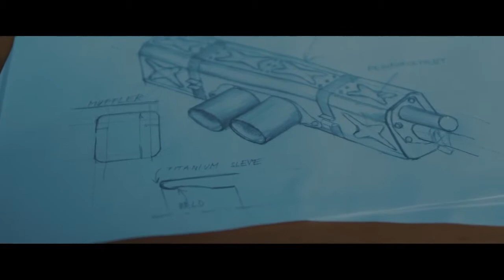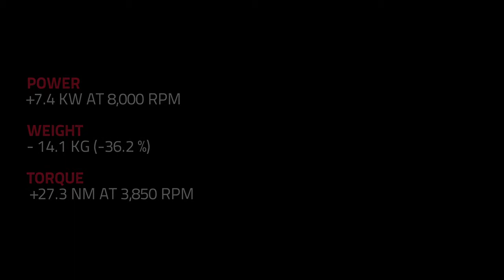PORSCHE 911 GT3 by FORMAT67 NET for AKRAPOVIČ